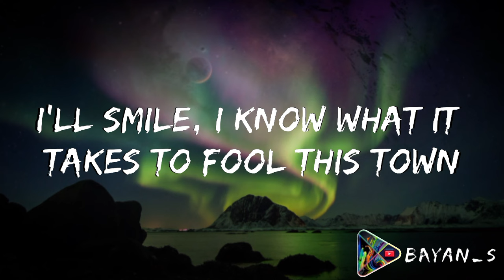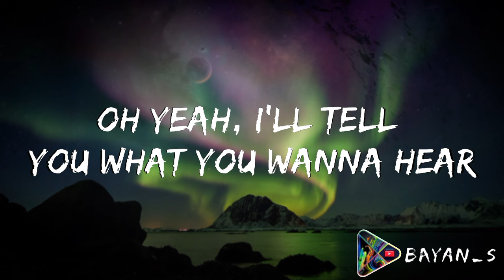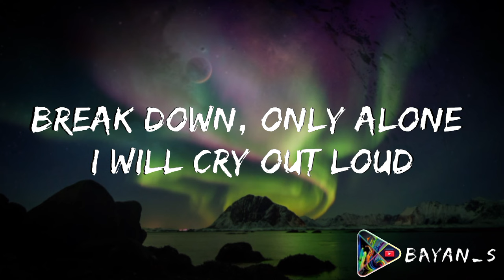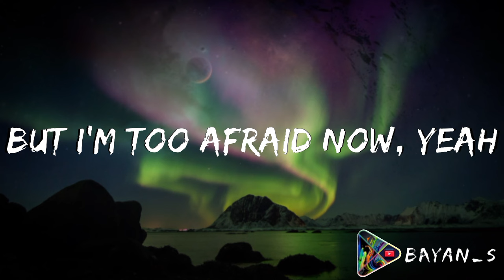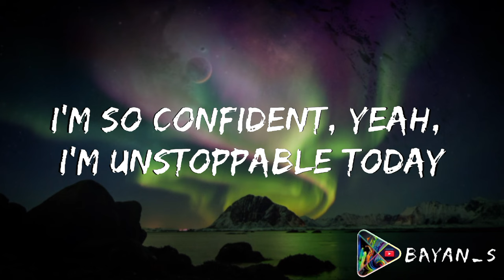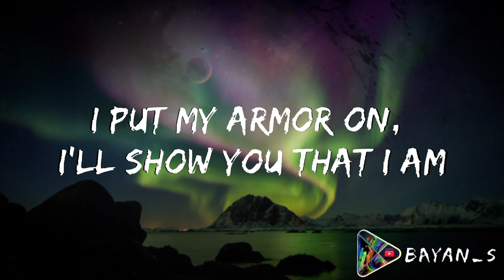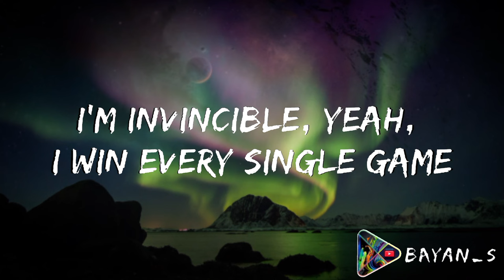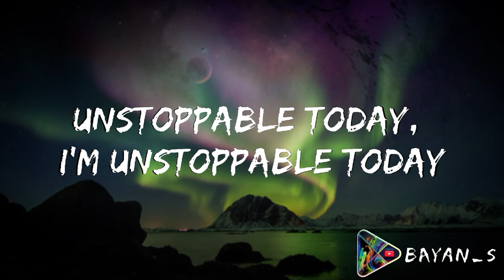Sia - Unstoppable (Official Video - Live from the Nostalgic For The Present Tour)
Sia - Unstoppable (BAYAN_S)Sia